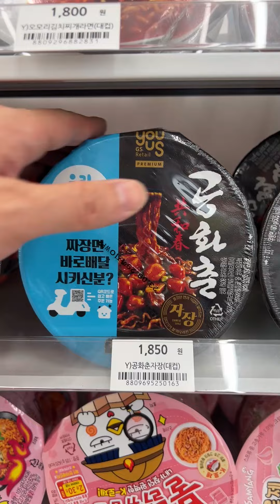On a rainy day, go to a Korean convenience store to eat jajang ramen and bibim tuna mayo kimbap